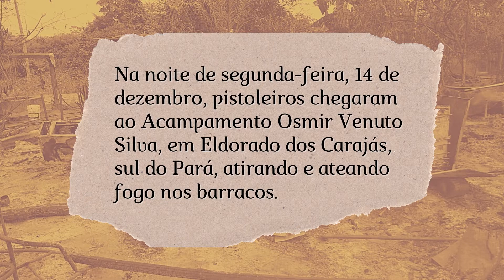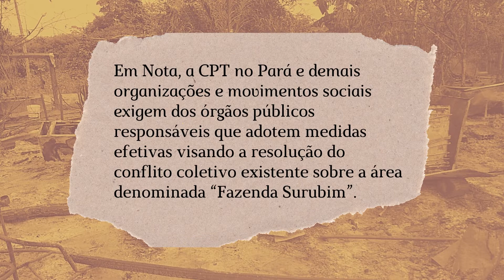ELDORADO DOS CARAJÁS (PA) - Pistolagem e expulsão atormentam famílias sem-terra em plena pandemia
Na noite de segunda-feira, 14 de dezembro, pistoleiros chegaram ao Acampamento Osmir Venuto Silva, em Eldorado dos Carajás, sul do Pará atirando e ateando fogo nos barracos. Os pistoleiros estavam fortemente armados com escopetas e pistolas. Vídeos e fotografias feitos pelos próprios moradores, mostram que barracos e pertences, incluindo móveis, roupas, alimentos e veículos foram destruídos. Alguns trabalhadores e trabalhadoras rurais foram agredidos fisicamente, dentre eles um rapaz menor de idade. Em meio ao fogo e desesperados, muitos fugiram para salvar suas vidas. Em Nota, a CPT no Pará e demais organizações e movimentos sociais exigem dos órgãos públicos responsáveis que adotem medidas efetivas visando a resolução do conflito coletivo existente sobre a área denominada “Fazenda Surubim”. Confira o documento: